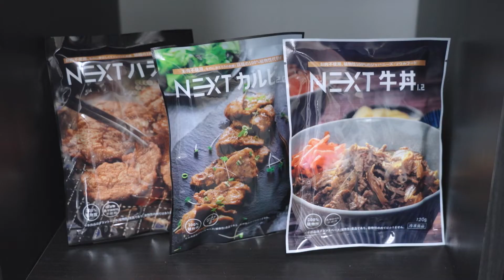Food Tech for the Environment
Among the world's food problems, the environmental impact of meat production is a major issue. Soybeans, rich in protein and long used in Japanese foods, could help. A newly developed Japanese soybean product is 100% plant-based but with all the texture of meat. To combat the problem of food waste, a Yamagata university developed technology to preserve foodstuffs nearing their expiration date. It makes a powder that can be instantly reconstituted with water and shaped with a 3D-printer. Care homes are also seeking to adopt this technology since it allows the elderly to eat many nutritious foods that were previously unsafe.